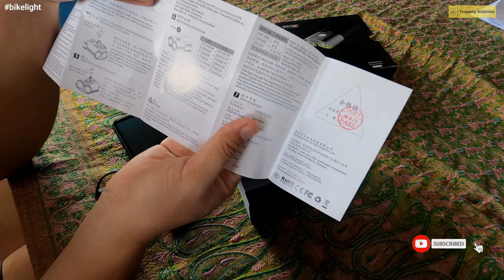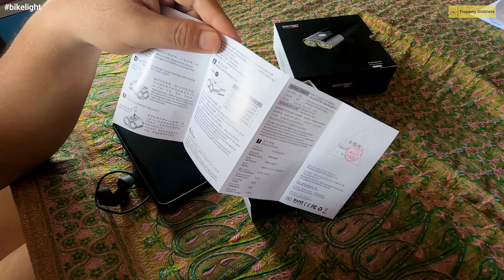GACIRON 1600 LUMENS BIKE LIGHT (ILAW NA MALUPET PARA SA NIGHT RIDE) in 4K ULTRA HD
Good day guys if you are looking for a premium and the best bike light for evening rides that can go thru the darkest places? Eto na siguro ang para sa iyo. My old bike light just broke and here is my welcome replacement. This is the latest 1600 Lumens from Gaciron. Powered by 5000mah battery this can survive an overnight bike ride and can be used also as a powerbank if there is extra juice remaining. Please enjoy the review, i hope those curious about the product will learn from my review. Thank you and God Bless!

Camera Used:

4K @ 60 FPS

Application Used:
Filmora / Adobe PS / Proshow / Strava / Relieve

My Bike and Accessories:
Trek Marlin 6 (2019)
-Upgraded
Gaciron 1600 Lumens Bike Light V9D
Prima Bike Computer / Pedometer
ROMOSS 10,000 MAH Powerbank